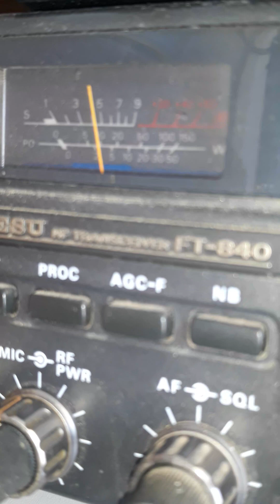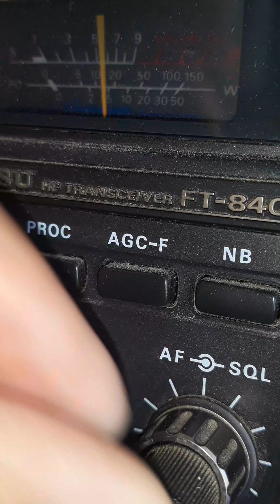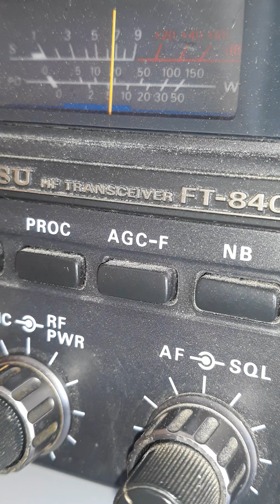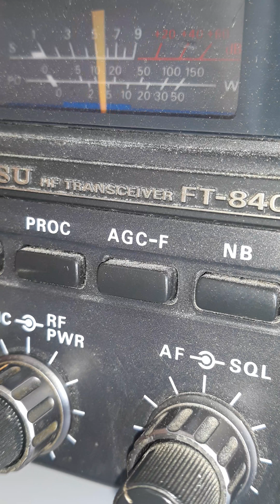14RC166 / 158EK115 Tony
contact avec Trinidad et Tobago,  Larima